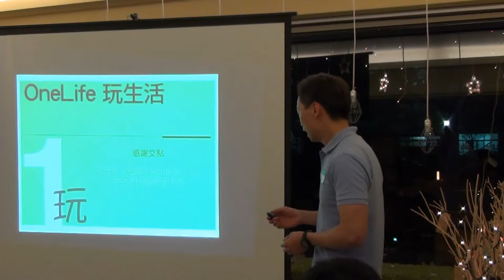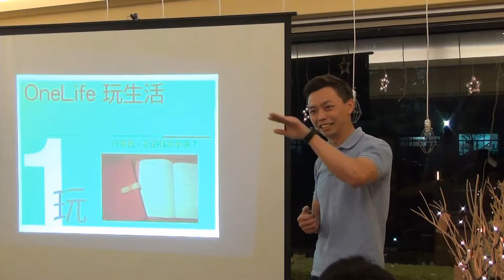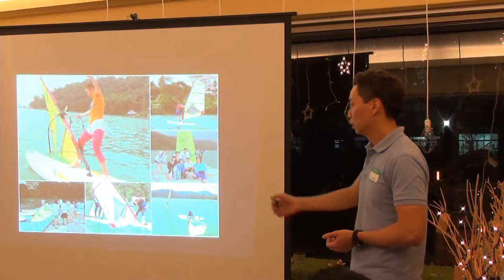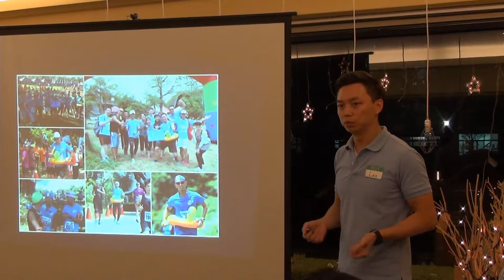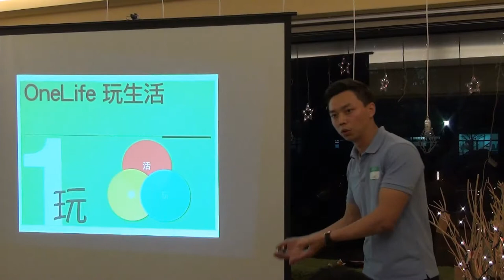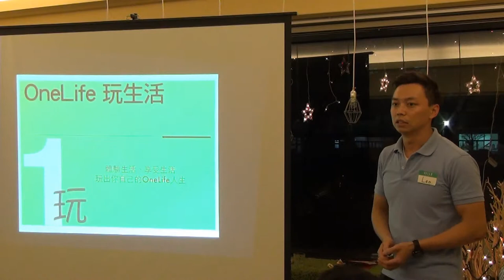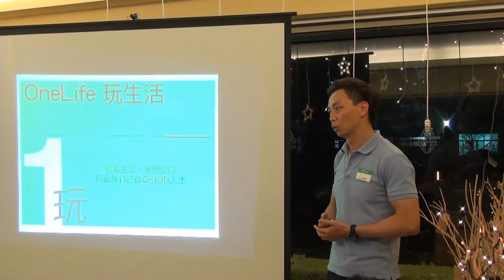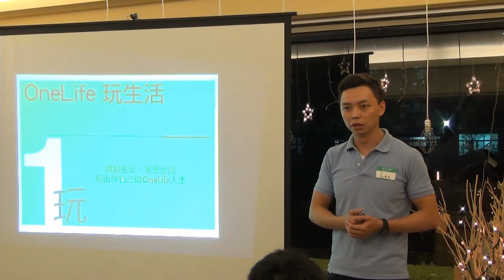台中交點Vol 14 - 謝宜學 - OneLife 玩生活